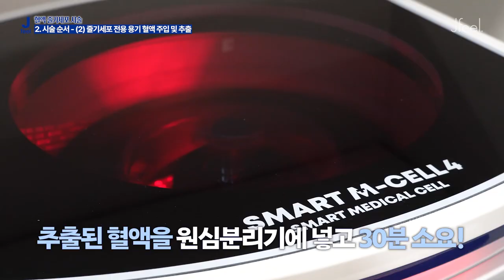노화방지에 좋은 혈액줄기세포, 회춘한다는 '그 주사' 직접 맞아봤습니다.｜줄기세포 효과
안녕하세요. 제이필TV 이용석 원장입니다. 👨🏻‍⚕️

혈액줄기세포 시술에 대해서 얼마나 알고 계신가요?
많은 분들이 피부 뿐만이 아니라 내면의 건강을 위해서 많은 분들이 찾고 계시는데요.
자가혈액 줄기세포 장점으로는 노화방지, 혈관생성, 피부재생 등 많은 장점이 있습니다.

제가 한번 직접 시술을 받으면서 시술과정과 느낀점을 설명해보았습니다.

⏰ TIME STAMP

0:00 intro
0:12 줄기세포 시술과정 공개
1:20 의사가 직접 맞아봤다!
2:08 시술 후 느껴지는 효과? 느낀점 설명
3:54 줄기세포 시술시 주의사항
4:09 outro

💗 제이필클리닉은?
주소: 서울시 마포구 양화로166(미래프라자) 7층, 홍대입구역 8번출구

♨빠른 상담 및 예약은?